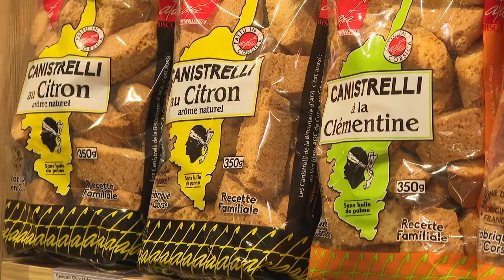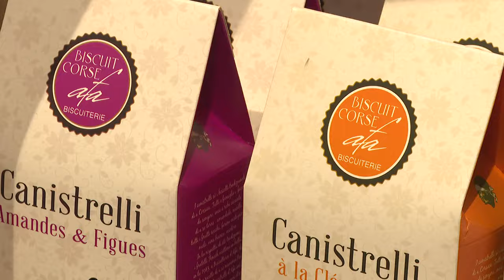TEMA Les entreprises agroalimentaires de Corse (3/4) : la biscuiterie d'Afa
Intervenants -
François Fenech
Président Biscuiterie d'Afa

Jean Fenech
Directeur général Biscuiterie d'Afa

Alfred Fenech
Fondateur Biscuiterie d'Afa

Equipe -
Marc-Antoine Renucci, Marion Fiamma, Alexandra Sebayhi, Sylvie Loigerot